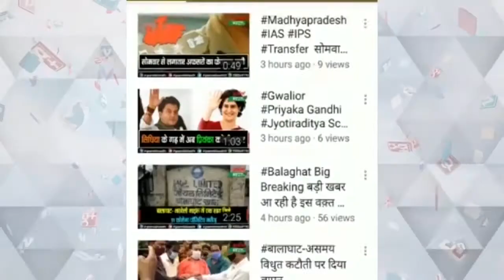केन्द्रीय मंत्री गडकरी ने पुस्तक का किया विमोचन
फसल स्वास्थ्य प्रबंधन पर केन्द्रित है पुस्तक
राज्य कृषि मंत्री कमल पटेल भी वेबिनार में रहे शामिल